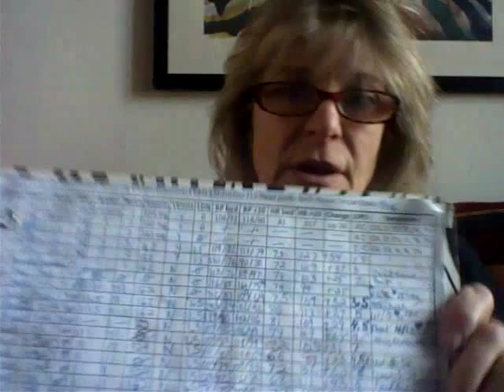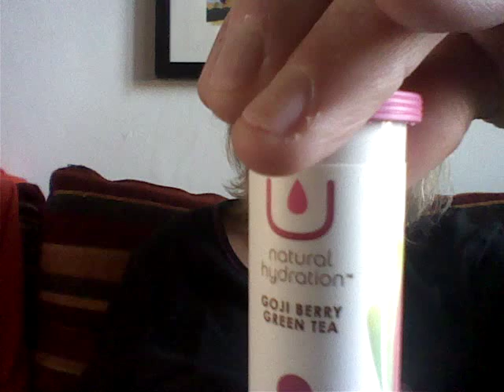2014 LDN Week 2 - Melatonin 2 mg - juicing - EIPS average 4.6 - frustrated it goes so slow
Starting week 3 on LDN, still on 1.25 mg. The itching on my joints and knuckles stopped. Dr. Martin Lerner's "Energy point index scale", EIPS average this past week was 4.6... but slowly moving up. Last week was 4.3. Taking aspirin 162 and 3 NUUNS a day, 2 TBS benefiber with 1 to 1.4 liters of water. Neck and headaches still pretty strong. Sleep it terrible. Started melatonin 2 mg.